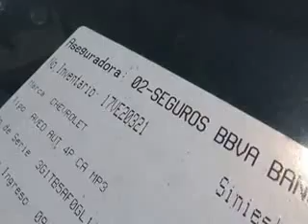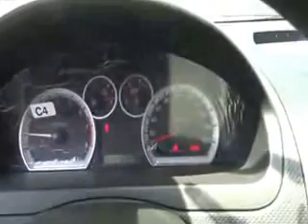SUBASTASMA CHEVROLET, AVEO PAQ C 2016